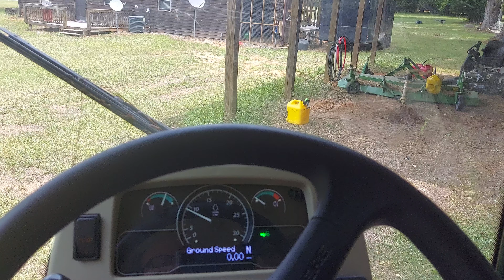Daisy's Surgery Went Well. Thanks Everyone